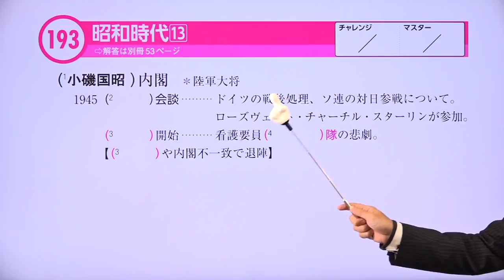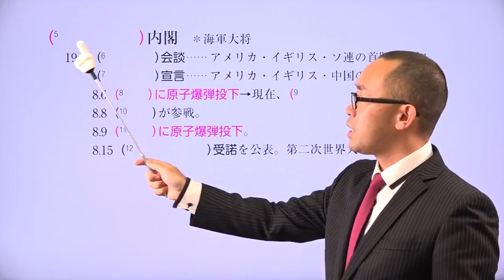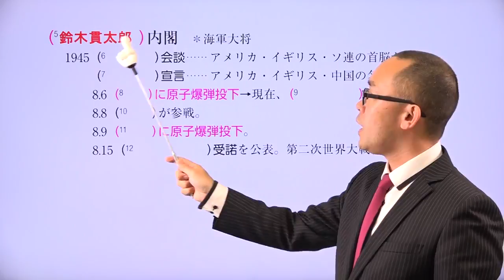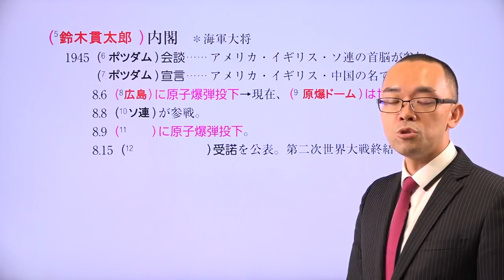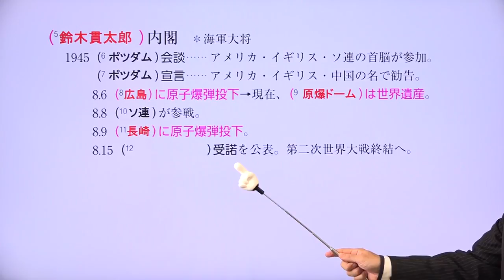【１９３ 昭和時代（１３）】--ビリギャル式坪田塾の学参シリーズ